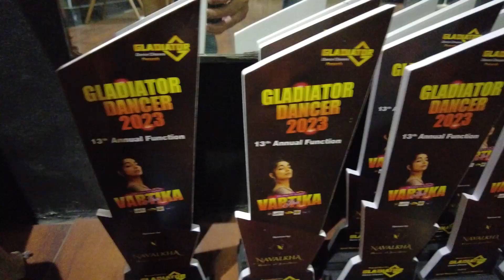Mummy Papa आ गए घर 🏠😀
Tilakpure
Tilakpure family
Tilakpure family vlog
Tilakpure family vlogs
family vlog
family vlogs
Gladiator Dance Classes
daily vlog
daily vlogs
kunal
Kunal Tilakpure
kunal shivani
kunal weds shivani
shivani
shivani Tilakpure
akhil
akhil Tilakpure
akhil pooja
pooja Tilakpure
pooja
nyra
nyra Tilakpure
nikhil
nikhil Tilakpure
Shrutika
shrutika Tilakpure
Nikhil Shrutika
nikhil weds Shrutika